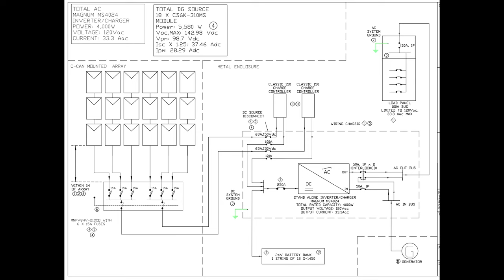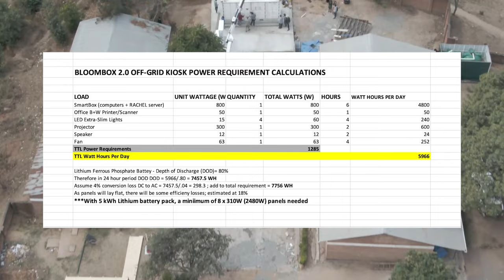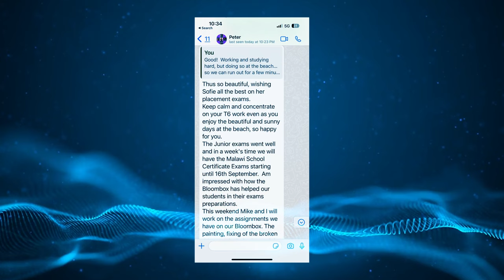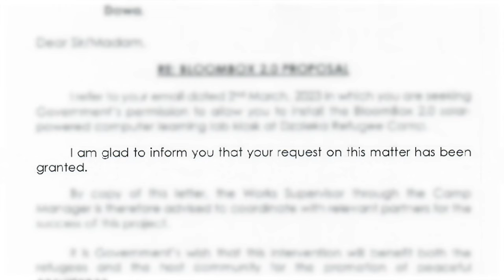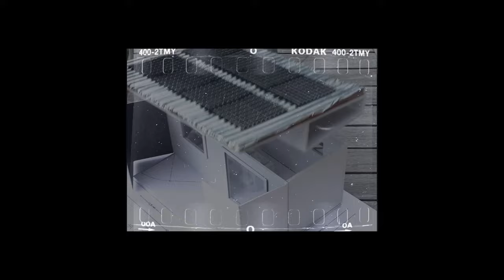What it takes to bloom | BloomBox Design Labs (short film) - Sofie Roux